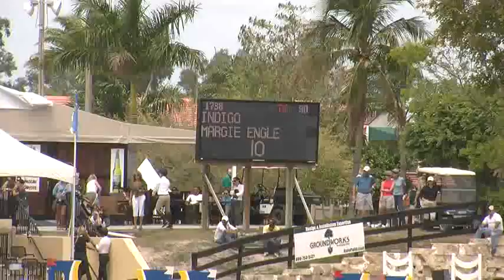Video of INDIGO ridden by MARGIE ENGLE from ShowNet!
INDIGO ridden by MARGIE ENGLE at WEF 11 AA.  This round is from class 1, Round 1 - USEF Olympic Trials and finished 6 of 37.